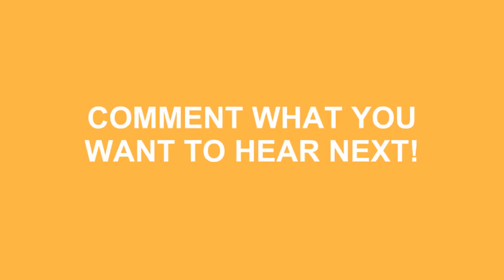How To Say Nasty In Spanish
Do you want to look cool? Great! Learn how to say How To Say Nasty In Spanish correctly with Speak Much How To Pronounce videos.